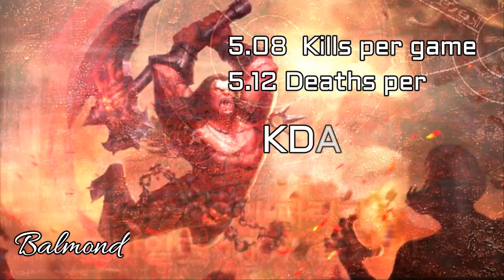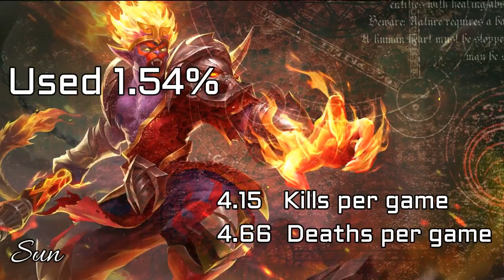Mobile Legends │Top 5 Worst Ranked Heroes in Ranked mode